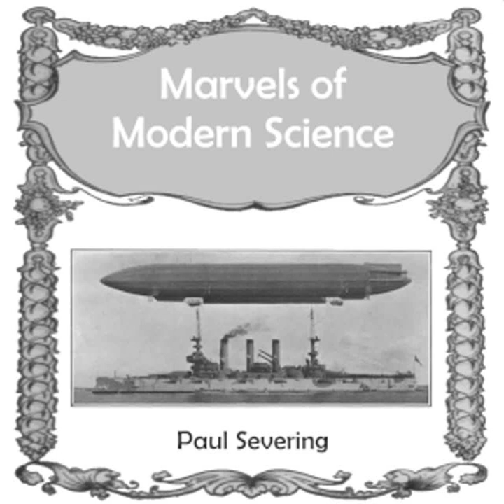Marvels of Modern Science by Paul SEVERING read by Various | Full Audio Book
Marvels of Modern Science by Paul SEVERING ( - )
Genre(s): Science, Technology & Engineering

Read by: Availle, Ciufi Galeazzi, ke126, realisticspeakers, Louise J. Belle, N Krant, Sky Asimaru, J. M. Smallheer, Steve Mayer, Thomas Rose, Chad Jackson in English

Chapters:
00:00:00 - 00 - Introduction
00:02:57 - 01 - Flying Machines
00:32:44 - 02 - Wireless Telegraphy
00:58:27 - 03 - Radium
01:15:36 - 04 - Moving Pictures
01:39:04 - 05 - Sky-Scrapers and How They Are Built
01:58:23 - 06 - Ocean Palaces
02:25:06 - 07 - Wonderful Creations in Plant Life
02:53:37 - 08 - Latest Discoveries in Archaeology
03:16:13 - 09 - Great Tunnels of the World
03:40:04 - 10 - Electricity in the Household
03:55:02 - 11 - Harnessing the Water-Fall
04:08:46 - 12 - Wonderful Warships
04:25:53 - 13 - A Talk on Big Guns
04:39:57 - 14 - Mystery of the Stars
05:00:30 - 15 - Can We Communicate With Other Worlds?

The purpose of this little book is to give a general idea of a few of the great achievements of our time. For instance, the flying machine is engaging the attention of the old, the young and the middle-aged, and soon the whole world will be on the wing. Radium, 'the revealer,' is opening the door to possibilities almost beyond human conception. Wireless Telegraphy is crossing thousands of miles of space with invisible feet and making the nations of the earth as one. 'Tis the same with the other subjects,—one and all are of vital, human interest, and are extremely attractive on account of their importance in the civilization of today. Mighty, sublime, wonderful, as have been the achievements of past science, as yet we are but on the verge of the continents of discovery. Just as our conceptions of many things have been revolutionized in the past, those which we hold to-day of the cosmic processes may have to be remodeled in the future. Science is ever on the march and what is new to-day will be old to-morrow. We cannot go back, we must go forward, and although we can never reach finality in aught, we can improve on the past to enrich the future. (From the Introduction)